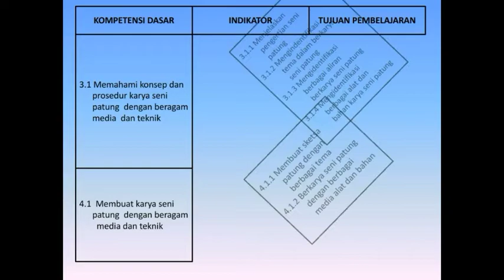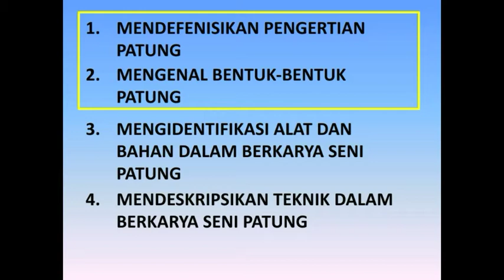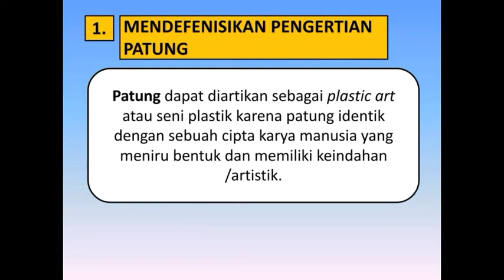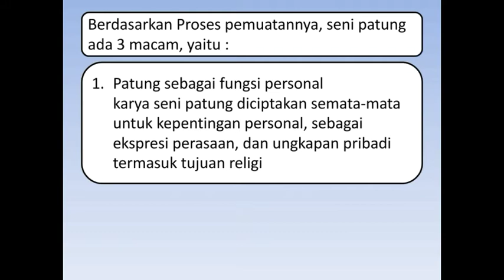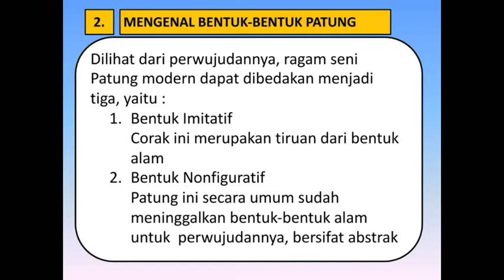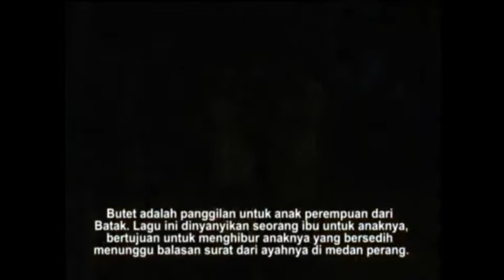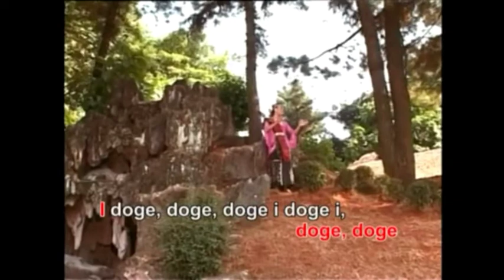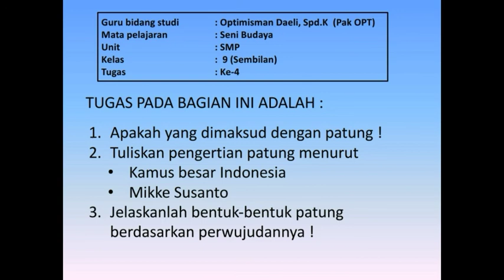SENI PATUNG | SENI BUDAYA | TUGAS 4 | VIII SMP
Optimisman Daeli, S.PdK adalah Seorang Guru Mata Pelajaran yang mengampu Bidang Studi Seni Budaya, adapun materi yang diajarkan pada Video ini tentang Seni Patung. Simaklah Video pembelajaran ini agar dapat menyelesaikan tugas dengan benar.